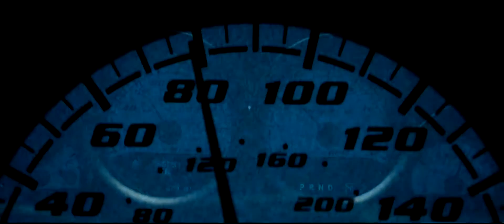【歐美電影】關鍵下一秒「Next」《電影預告》HD畫質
上映日期：2007年5月16日（台灣地區）
片長：92分
        科幻小說大師Philp Dick又一力作被搬上大銀幕。能預知未來幾分鐘內發生的事，對人生會產生什麼樣的衝擊呢？
【劇情簡介】
       本片是由尼可拉斯凱吉監製並擔任男主角，並由007誰與爭鋒導演操刀，結合靈異與動作片的元素。
        克里斯強森（尼可拉斯凱吉 飾）是個擁有可以看見未來，並改變未來特殊能力的男子，由於擁有特殊能力的他不堪政府和醫學機構的偵訊檢查，他隱姓埋名地躲在拉斯維加斯的小賭場裡，以變魔術小把戲和賭博維生。
但好景不常，全球恐怖組織揚言要攻擊洛杉磯的核能電廠，將造成重大傷亡，FBI探員寇莉佛瑞斯（茱莉安摩爾 飾）必須在急迫的時間下找到克里斯，並說服他協助阻止這場恐怖攻擊的災難發生. 。